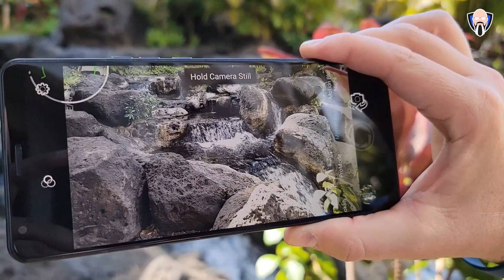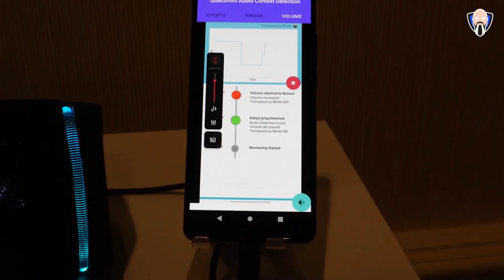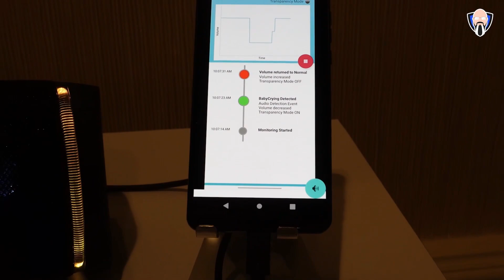Qualcomm Snapdragon Launch 2021, Snapdragon 8, Snapdragon G3X, Snapdragon 8CX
The Qualcomm Snapdragon summit 2021 is over and today I'm going to share with you guys some of the best announcements and my favorite Hands-On experiences during that summit. This video is presented to you by TK Bay hope you enjoy it

Thanks To   @Joshua Vergara    for His Help With the Gaming Footage

B&H Dealzone:

Amazon Daily Deals:

Qualcomm said that all the best gaming smartphones use the Snapdragon chipset, but the company has identified a sibling market that currently does not have a dedicated chip series: handheld gaming consoles, such as Nintendo Switch and other devices, located between the smartphone and the other. ...Home game consoles such as PlayStation and Xbox. This time we also launched a Snapdragon chipset suitable for the new category, because Qualcomm's goal is to use Snapdragon G3X Gen 1 handheld game consoles. In addition to the new Snapdragon chip for notebook computers, Qualcomm also introduced the Snapdragon G3x Gen 1 gaming platform device for handheld gaming

Qualcomm is also partnering with Razer to manufacture and develop the first handheld gaming development kit based on the first-generation Snapdragon G3x, which launches today. Meanwhile, Qualcomm has also announced its first mobile game development kit. It's a 6nm chip that's still better than anything Qualcomm hasn't released in the Windows market.

The Snapdragon 8cx Gen 3 is a huge improvement over its predecessor, and while still not as powerful as a Mac, it will offer the value proposition we saw earlier in Windows on ARM PCs like fast connections, battery life. form factors. thin and light and much more. The Snapdragon 8cx Gen 3 has a Kryo processor and a Qualcomm Adreno GPU, and while Qualcomm did not provide the exact model details, it claims the new GPU helps this crystal support Full-HD gaming at 120fps and allows users to play 50% more games than other competing platforms. To match Snapdragon 8cx Gen 3, Qualcomm also announced the Snapdragon 7c + Gen 3 processing platform. This 6nm SoC aims to boost processor performance by up to 60%, boost GPU performance by 70%, and 5G connectivity. Windows PC and Chromebook. The third-generation Snapdragon 8cx and 7c + expand the company's portfolio with 8cx Gen 3, which is the world's first 5nm PC platform.

At the Snapdragon Summit in 2021, the company announced two new silicones for laptops and Chromebooks, as well as a chipset for portable gaming devices. Following the launch of Snapdragon 8 Gen 1 for next-generation smartphones, Qualcomm began to focus on laptops and gaming devices. In terms of flagship smartphone processors, Qualcomm has long been the market leader, but in terms of PCs, the American company is still beginning to become famous, although it undoubtedly hopes that the new Snapdragon 8cx Gen 3 can consolidate its position on the PC. market. The personal computer market.

Qualcomm has been in the Windows on Arm field for many years, starting with the Snapdragon 835 processor, which launched the first wave of Windows on Arm laptops in 2018.

Qualcomm released 8cx Gen 3, Snapdragon 8 Gen 1 smartphone chips, and a new gaming platform called Snapdragon G3x Gen 1. It also released a new, weaker 7c + Gen 3 notebook computer chip that can be used on Windows 11 PCs. ARM is cheaper. At this event, Qualcomm also released the next-generation mobile platform Snapdragon 8 Gen 1, as well as the next-generation platform Snapdragon 8cx Gen 3 and 7c + Gen 3 chips for Windows PCs and Chromebooks.

Snapdragon 8 Gen 1 is Qualcomm's latest flagship product and the first flagship product to adopt a new brand plan. A new computing platform called Qualcomm Snapdragon 8xc Gen 3 made its debut today. Qualcomm Technologies, Inc., a leader in the field of mobile chips for smartphones and other manufacturers, has just released the new Snapdragon G3x Gen 1 gaming platform.

Knapp continues to discuss the release of the Snapdragon G3x Gen 1 gaming platform, showing how the new SDK. So far, we have built the Snapdragon G3x Gen 1 gaming platform-the chipset-and the Snapdragon G3x portable development kit for developers to explore its features and make full use of the controller

snapdragon8gen1 tkbay QUALCOMMprocessor mobileprocessor qualcomm processor android 12 snapdragon 898 snapdragon 8 gen 1 vs dimensity 9000 snapdragon 895 qualcomm 5g